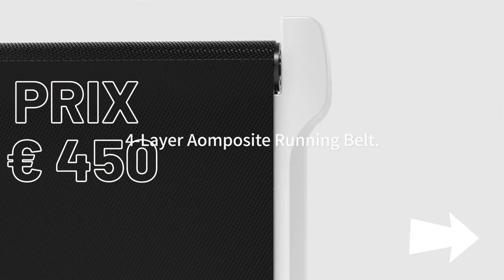Machine De Marche Pliable a vendre sur internet en France